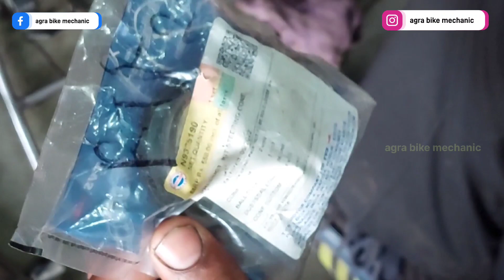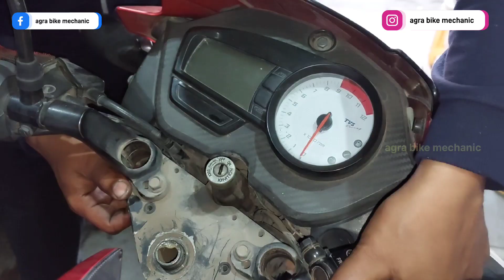TVS Apache RTR 180 Cone Set Change | Handle Goli Pyali Set Change | agra bike mechanic